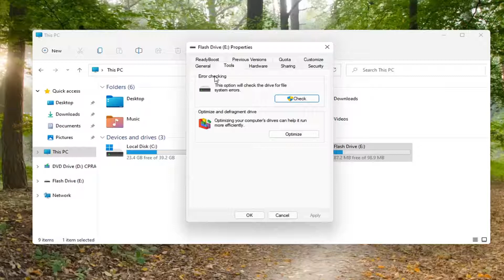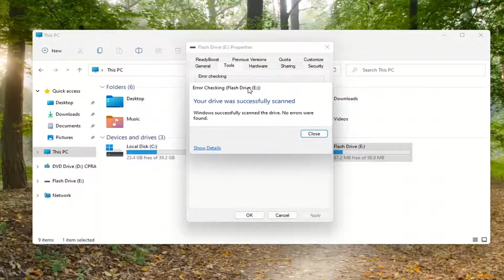How to Repair USB Pen Drive “You Need to Format Before Use”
Whether you have encountered the situation for plugging  your external HD into a computer,  and you can’t access  it to access the files,  the Windows pops up an error message which reads “You need to format the disk in drive before you can use it. Do you want to format it?“ Obviously  you don’t want to format it as that means you lose all the data. It seems that such kind of data loss problem happens every day in our daily life.

Issues addressed in this tutorial:
you need to format before use
you need to format before you can use it
you need to format usb before you can use it
you need to format your disk before using it
you need to format disk before you can use it
you need to format disk before you can use it solution
you need to format disk before you can use it usb
you need to format the disk before using it